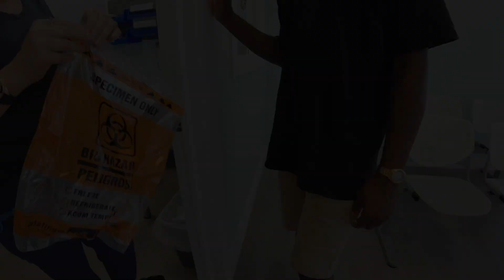¿Cuanto me PAGARON 💰por donar sangre en EE. UU.?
Hola viajeros hoy vamos a hablar de un tema del que nunca hablamos, hasta que lo llegamos a necesitar y este es  donación de sangre
Y aun que este es un canal de viajes muy seguramente algún dia te veras en una  situación en la que algún amigo o familiar necesite de tu ayuda mediante una donación,

por esa razón hoy aquí en reycorriendo nos acompañaras en este procedimiento, en donde despejaras muchas dudas para cuando tengas que colaborar con esta noble causa

En cuanto llegamos a las instalaciones nos indican los pasos a seguir, primero nos registramos con nombre completo dirección y otros datos necesarios, aguardamos un rato en la sala de espera después te piden tu identificación para comprobar datos

Estar descansada/o, habiendo dormido por lo menos 6 horas. Sentirte en buenas condiciones (no tener síntomas de malestar general, fiebre, resfrío o tos). Debes desayunar o almorzar de forma habitual y tomar líquidos en abundancia, esta es la recomendación en el momento previo cuando decidas hacer tu donación (no alcohólicos).

Después de terminar con el procedimiento retiran la aguja y hacen un torniquete para detener el sangrado también me explican un poco los pasos a seguir en caso de que el donante sienta algún malestar finalizando este paso
 Paso seguido nos brindan un liquido para hidratarnos y firmamos una planilla dejando constancia de el pago recibido
También estuve muy pendiente de el procedimiento que se e hizo a la persona que me acompaño en la grabación de este video su nombre es Yamir  mas conocido como (asere) y gracias a el fue que me anime a documentar esta experiencia ,de la cual espero a ustedes les despeje muchas dudas acerca de la donación de sangre

Donar sangre tiene múltiples beneficios para la salud como,
-Mejora el flujo sanguíneo.
• Ayuda a depurar triglicéridos.
• Reduce el riesgo de padecer infartos y accidentes cardiovasculares.
• Estimula la producción de nuevas células.
• Equilibra los niveles de hierro en la sangre. Entre otros
• Además Un donante puede ayudar hasta 3 personas con una sola donación.
• Como proyecto adicional ente laboratorio se reciben muestras de orina que son utilizadas para hacer diferentes practicas y para este ejercicio reclamas un recipiente en donde tendras que recolectar 500 ml de este liquido aproximadamente, y regresarlo al dia siguiente

Al ser la única sustancia en el mundo que no es reemplazable, hasta ahora no existe una versión artificial de la sangre, es decir “no se fabrica, se dona”, es por esto por lo que la donación de sangre permanece como el único método eficaz y seguro para salvar vidas. Sin donantes no hay sangre,
y su disponibilidad depende de su donación

• Viajeros acompáñenme a nuestro próximo video visitando  el salto de las monjas un lugar en donde podremos disfrutar de senderismo tener contacto directo con la naturaleza y conocer un poco de la historia en torno a la vía ferrerrea que por años trajo progreso a Cundinamarca y la mayor parte del territorio colombiano.